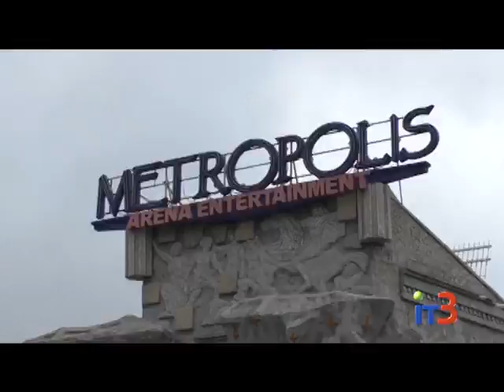В Черноморске прошел один из этапов фестиваля "Южный берег"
Городские новости на IТ-3 за 24 октября 2017 г.

Уже 3 год подряд в рамках Международного фестиваля искусств «Южный берег» Черноморск принимает юных артистов из разных уголков Украины и зарубежья. На протяжении двух дней более 500 участников будут демонстрировать свои таланты в разных жанрах.